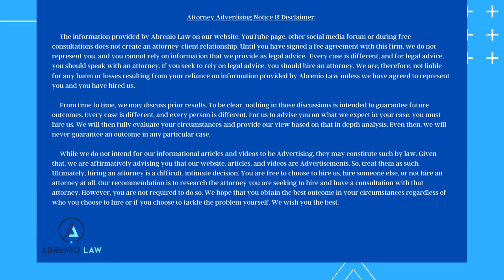So, a criminal investigator, “just wants to talk.” Here’s what we think.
In this video, James Abrenio address whether he thinks you should respond to an investigator’s request to “just talk.”  As you’ll see, James recommends speaking with an attorney before ever agreeing to discuss anything with law enforcement.  Take some time to watch this video, as it can save you from a lot of pain by “just trying to cooperate.”

Attorney Advertising Notice & Disclaimer: To the extent that any information provided on Abrenio Law’s website, social media accounts, YouTube channels or any other platform discusses prior results, such prior results do not guarantee a similar outcome in any other matter. Every case is unique to its own facts and, should a person become a client of Abrenio Law, we will need to provide our specific analysis on that case and the circumstances involved. Additionally, all information we provide to the public is for general information purposes only. No one should construe this information as legal advice for any individual case or situation. This information does not create an attorney-client relationship. Further, your receipt or view of such information does not constitute an attorney-client relationship. Ultimately, when facing a legal matter, we recommend that you consult an attorney directly to discuss your specific circumstances. Of course, that is always your choice to make.